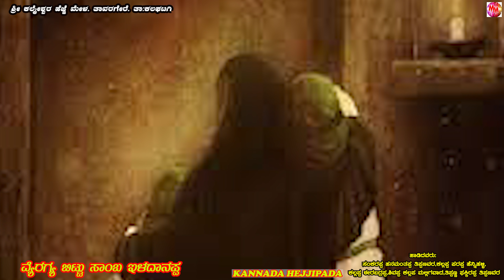KANNADA HEJJIPADA | FOLK STYLE JANAPADA | VERAGYA BITTU | BIBBI FATIMA | TAVARAGERE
KANNADA HEJJIPADA | FOLK STYLE JANAPADA | VERAGYA BITTU SAMBHAIDDANA APPA | TAVARAGERE#mmmusicmagic
SRI KALMESHWARA HEJJIMELA ,TAVARGERE,KALGATAGI,DHARWAD
HAADIDAVARU:
SHANKARAPPA HANUMANTAPPA TIPANAVAR
KALAPPA PARAPPA MADIVALAR
SHIVAPPA KALLAPPA  MALIGWAD
KALAPPA ERBASAPPA HANNIHALLI
TIPPANNA FAKIRAPPA TIPANAVAR